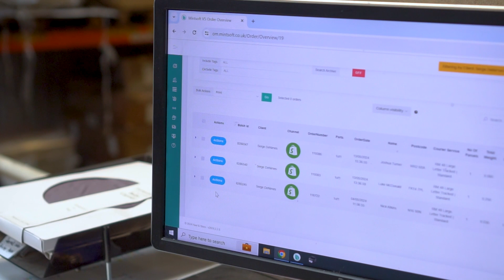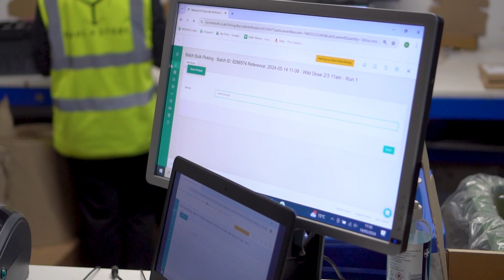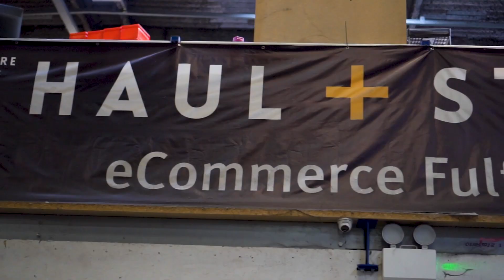Haul and Store | Customer Story | Access Mintsoft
Haul and Store offer 3PL Ecommerce order fulfilment, with the help of Access Mintsoft - an order fulfilment software solution. We're thrilled that they rely on our software to meet their business needs. Here's an insight into our visit to Haul and Store in Camberley, to gather their feedback on working with The Access Group. If you would like to find out more about our software, please visit:

And if you would like to see more about Haul and Store, please